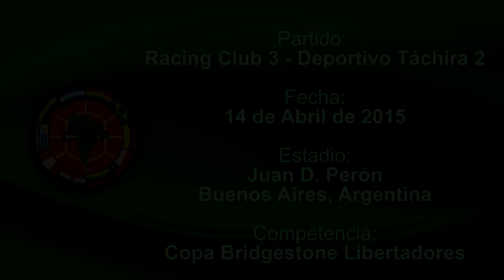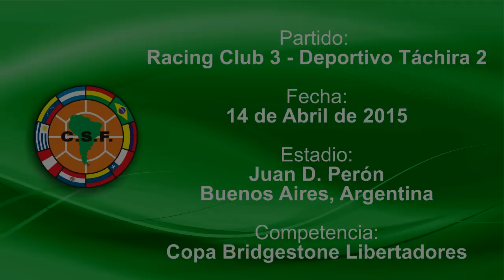Copa Bridgestone Libertadores: Racing Club 3 - Deportivo Táchira 2